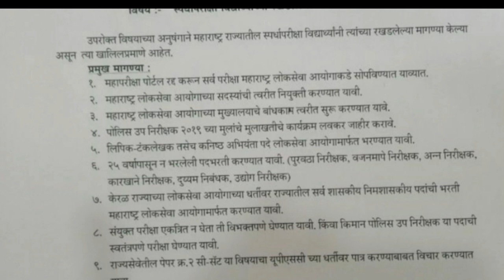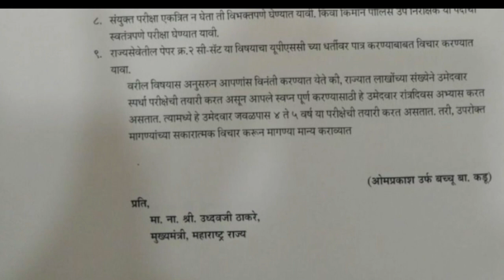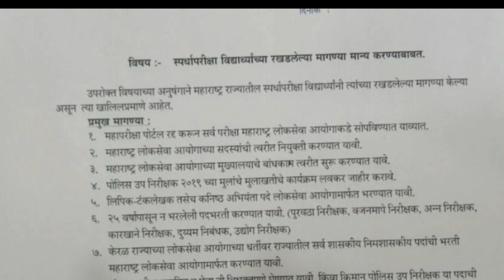महापरीक्षा पोर्टल बंद करून परीक्षा MPSC मार्फत घ्या आ बच्चू कडू